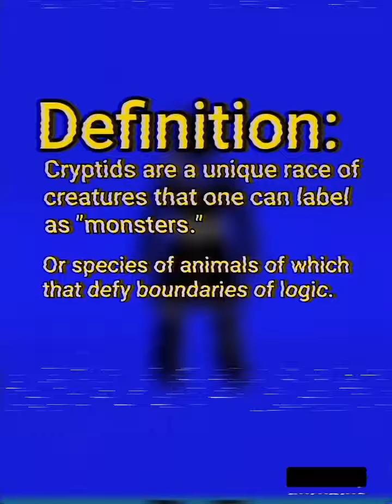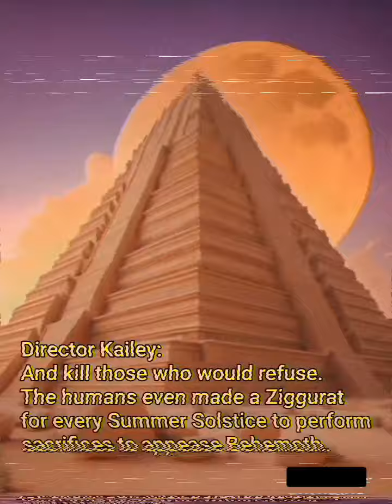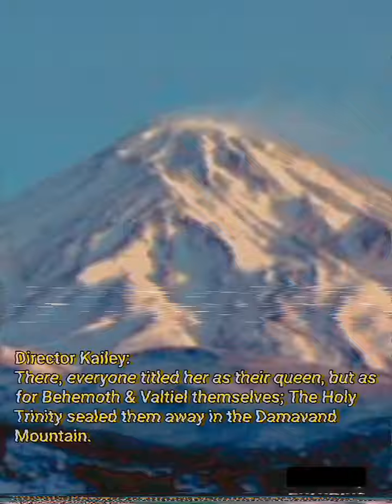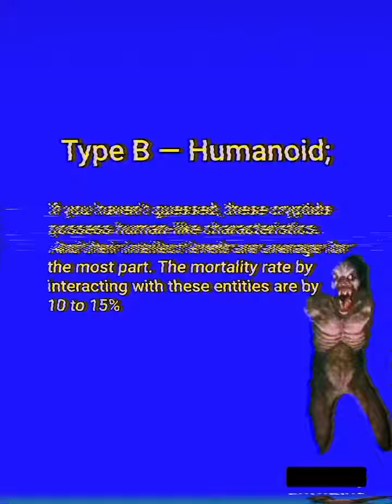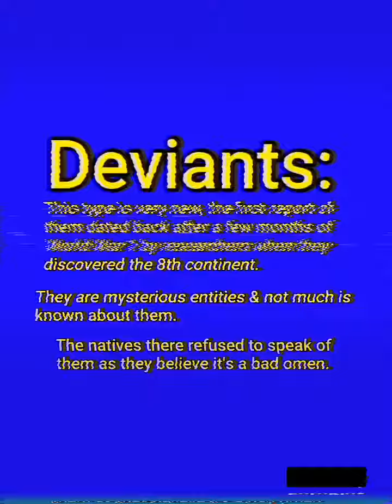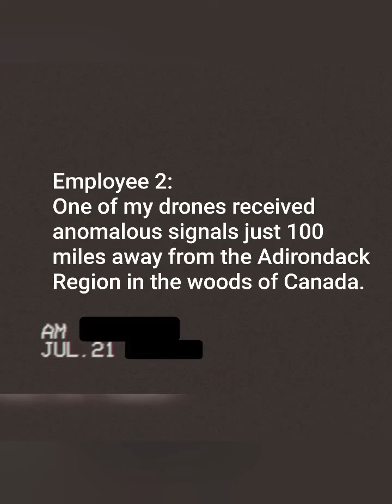The History of Cryptids (and their types) EXPLAINED!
We hope you learned something today.
Have a good day, afternoon, evening & night, but remember – may The Council have mercy on your souls.
—Director Kailey

(CREDIT:
Thank you @seraphreality5185 for the lovely art depiction of Barbelo